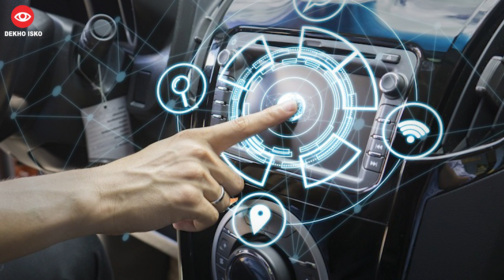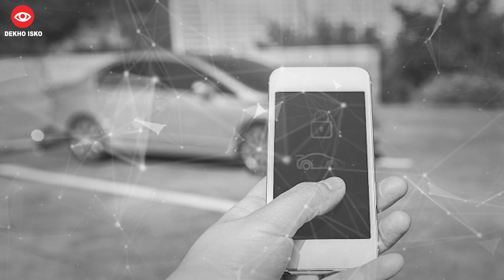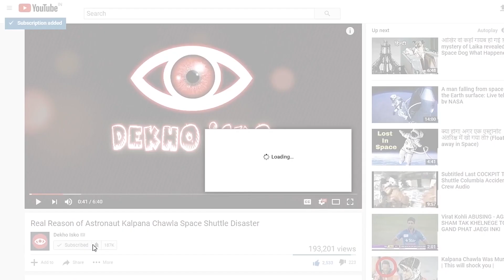Now Lock Unlock & Start Your Car with iPhone || Tech #21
Tech is a series of all latest innovations & tech news where we share all the latest innovations and tech-related things.